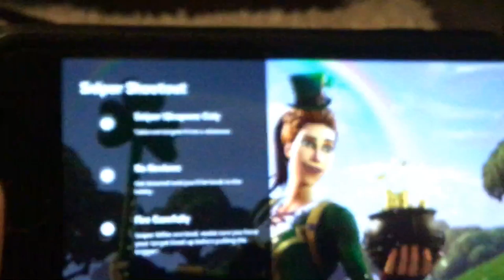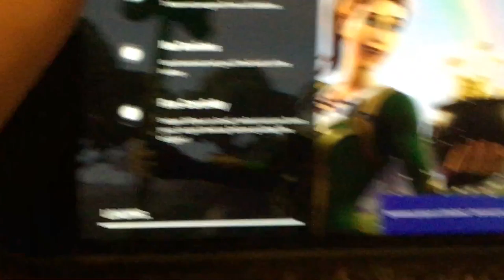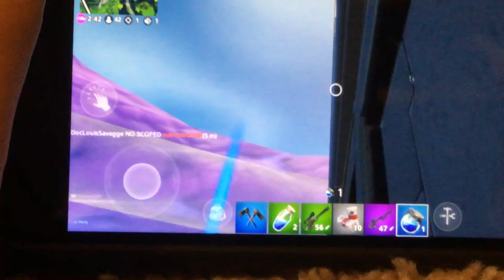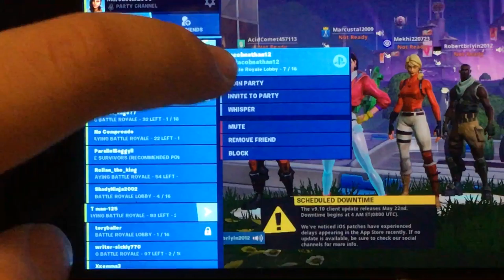Marcus and Robert are playing Fortnigte